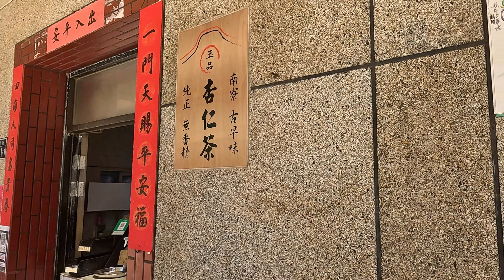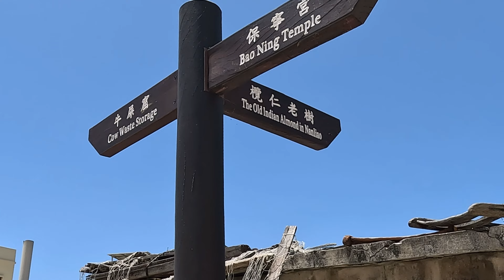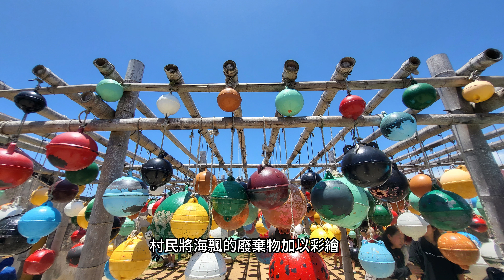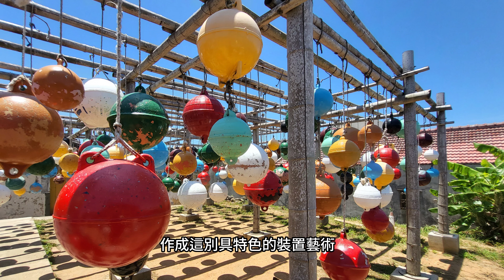【2023.菊島遊記ep.4南寮古厝】澎湖國際花火節&金色雙島，森林與海景共伴的難忘旅程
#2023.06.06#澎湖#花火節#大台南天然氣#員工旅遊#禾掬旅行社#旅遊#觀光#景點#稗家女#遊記